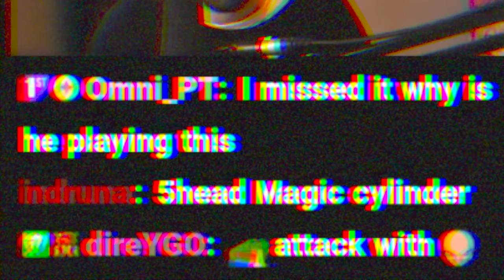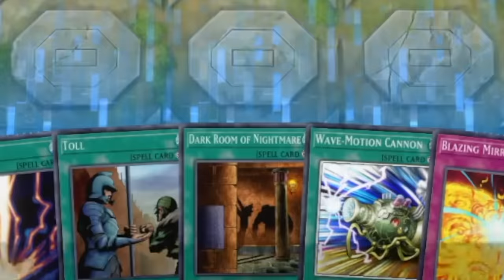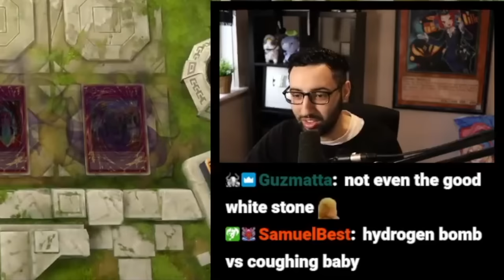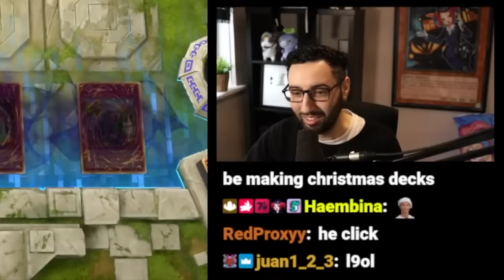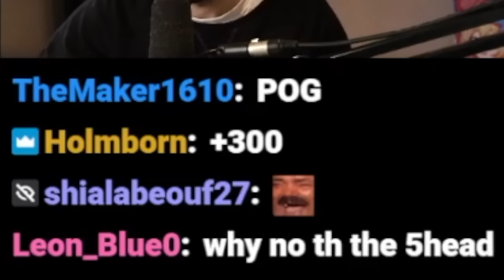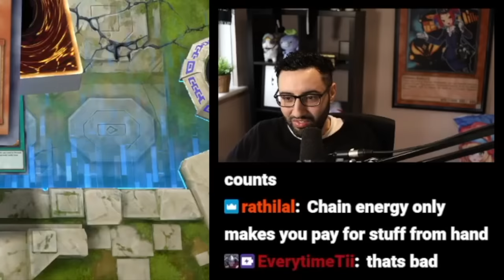Stealing The Worst Burn Deck of All Time...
Buy cards with my TCGPlayer link!